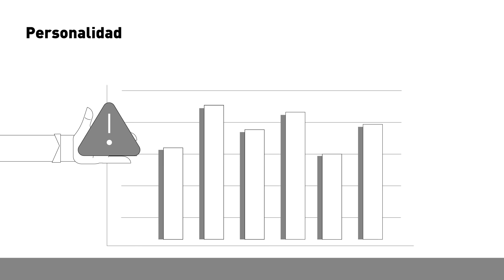¿Cómo invertir de manera segura?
El riesgo es parte de la vida y las inversiones.
Pero hay formas de minimizar y reducirlo.